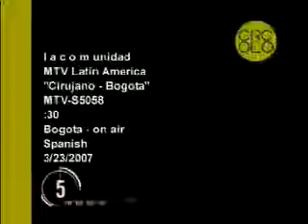Fake Boobies?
10 most requested MTV Latin America